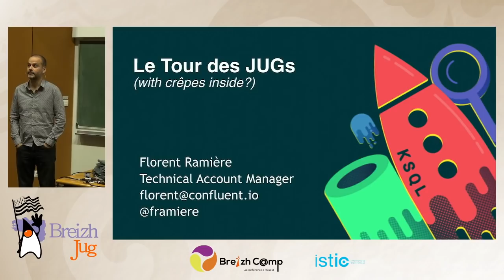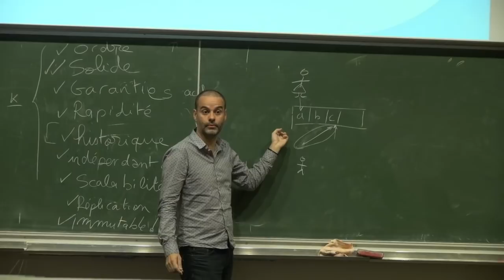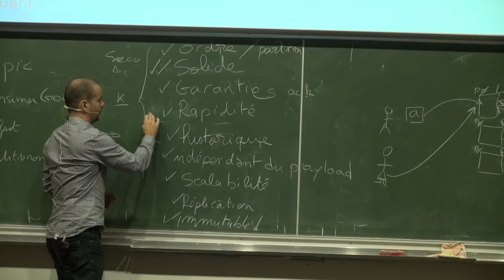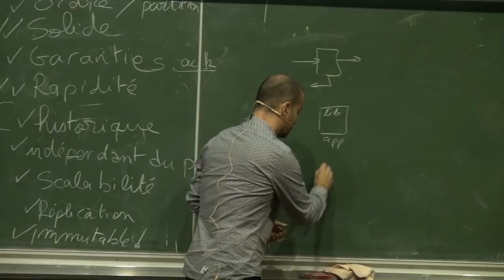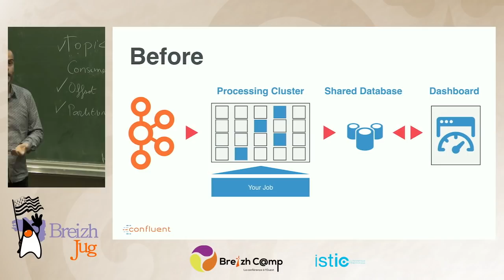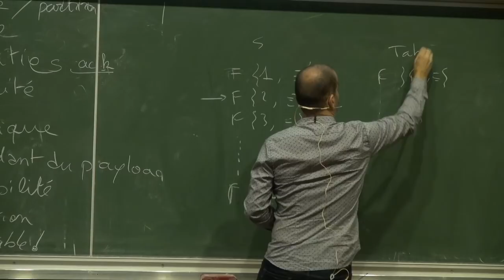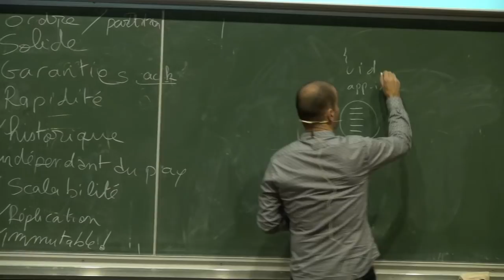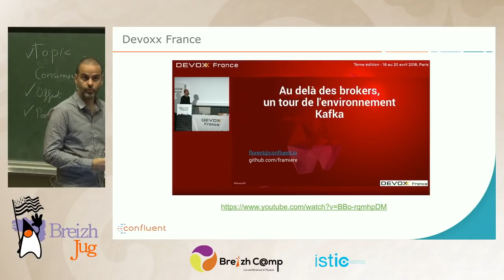[BreizhJUG] Au delà des brokers: un tour de l'environnement Kafka - Florent Ramière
Apache Kafka ne se résume pas aux brokers, il y a tout un écosystème open-source qui gravite autour. Je vous propose ainsi de découvrir les principaux composants comme Kafka Streams, KSQL, Kafka Connect, Rest proxy, Schema Registry, MirrorMaker, etc.
Venez avec vos questions, le plus la session sera interactive, le mieux elle sera!